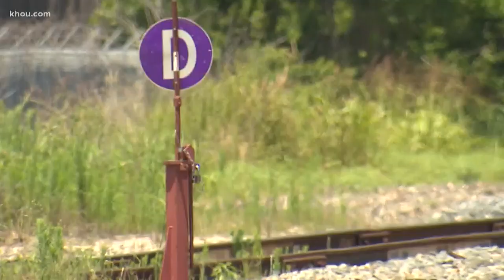Bullet train company wins right to take private land in Texas, but legal fight may not be over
Texas Central won the right to use eminent domain thanks to a court of appeals ruling.